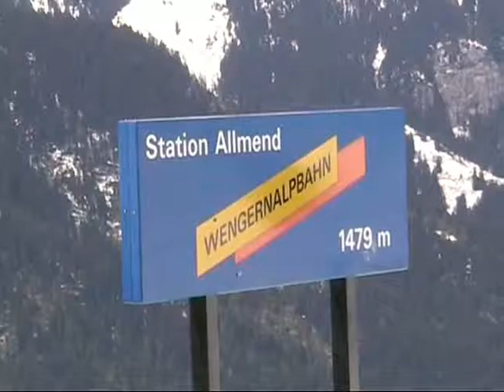Wengernalpbahn in the snow May 30th 2007 - Part 1.wmv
Wengernalpbahn in the snow on 30th May 2007. Part 1, Grindelwald - Kleine Scheidegg - Wengen. (Part 2 coming soon will feature Wengen - Lauterbrunnen and also the BLM, Grütschalp - Mürren.)